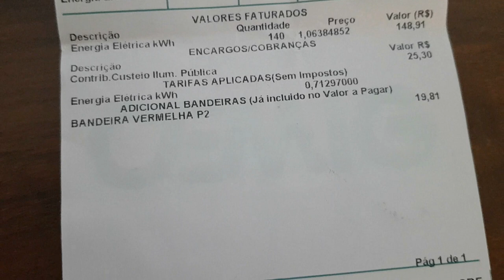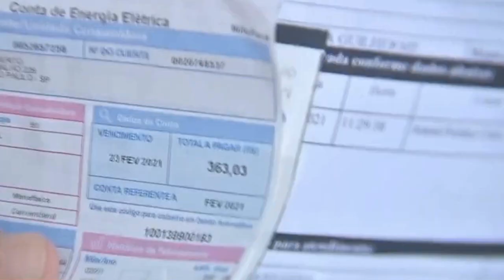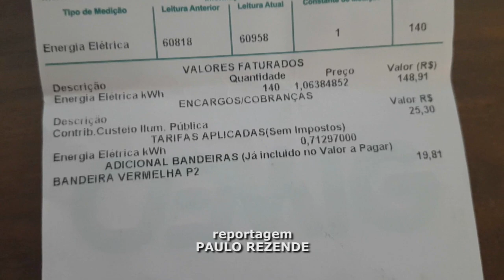ANEEL APROVA NOVO EMPRÉSTIMO DE R$ 10,5 BILHÕES AO SETOR ELÉTRICO QUEM PAGARÁ A CONTA É O CONSUMIDOR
| BRASIL |
ANEEL APROVA NOVO EMPRÉSTIMO BANCÁRIO DE R$ 10,5 BILHÕES AO SETOR ELÉTRICO E QUEM PAGARÁ A CONTA É O CONSUMIDOR